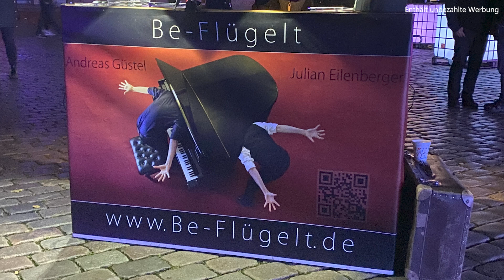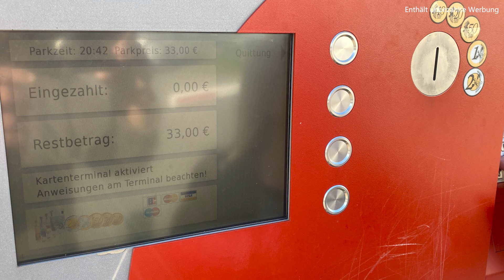Stellplatz Stadt Schwerin. Unser Reisebericht VLog005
Fünf Tage hatten wir Zeit. . .nur für uns zwei. Also machten wir uns auf um uns unbekannte Orte zu entdecken. Als erstes Ziel fiel die Wahl auf Schwerin. Das schweriner Schloß hatte unsere Neugier geweckt. Aber auch die Altstadt und das staatliche Museum mit seinen Kunstwerken wollten wir besuchen. Unser Wohnmobil brauchte wieder bewegung. Noch Tanken und ab ging die wilde Fahrt.